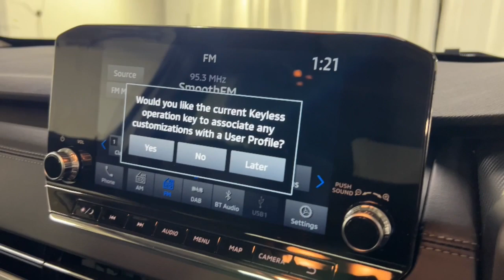2023 Mitsubishi Outlander Ryde, Sydney, New South Wales, Top Ryde, Australia 287676